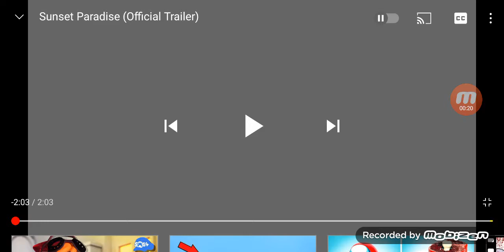gianpiero wahing the sunset paradise tráiler